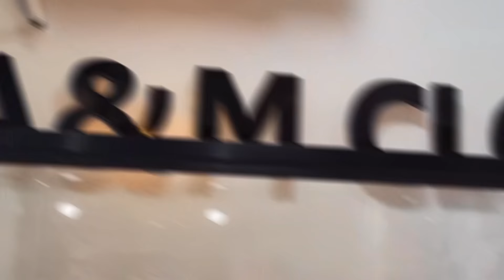SHOPPING SHOPPING USING LYKA GEM 💎 (Almost 10k?)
dayronquin

dayronquin